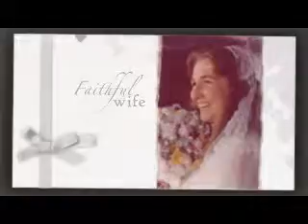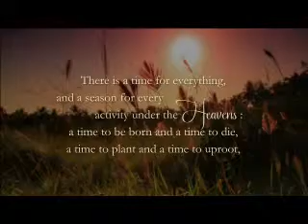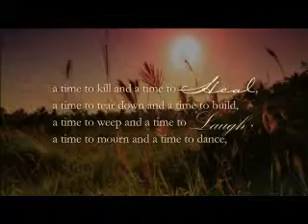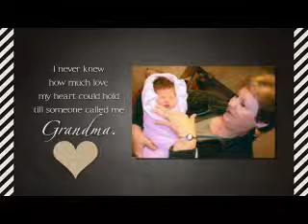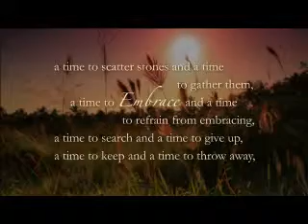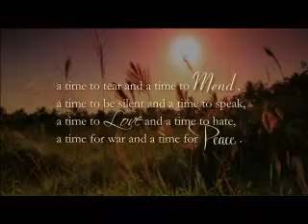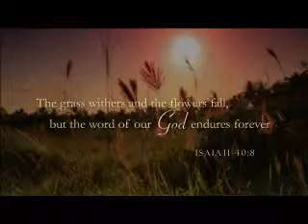Susan Miller Tribute Video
Tribute Video for Susan Miller by Oolman Funeral Homes